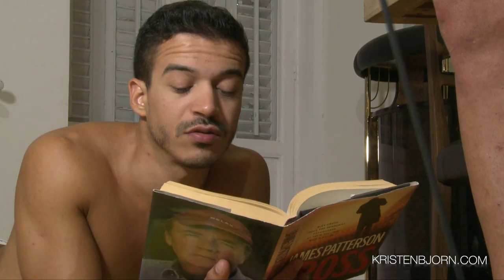Get Instant Access!!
Kristen Bjorn has been delivering 25 years of the world's hottest European gay models featured in thousands of exclusive movie and web scenes, thousands of photos, new, unreleased gay bareback porn scenes in high definition, never seen behind the scenes footage and much, much more.